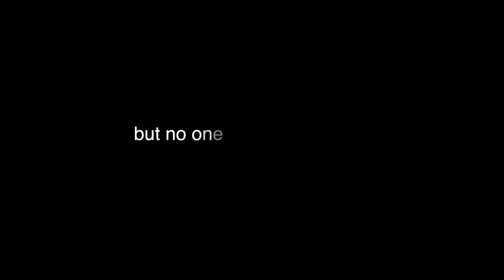Abhi Tau :- Sarv Promo 1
Mausaki presents a song from an upcoming album 'SARV'.
Video Director :- Akshay Prem Vyas
Choreographer :- Joya Nandy Kazi
Cinematographer :- Vishal Solanki
Music and Arrangements :- Vinod ananth and Aalap Desai
Lyricist, Composer, Producer :- Shekhar Hemnani